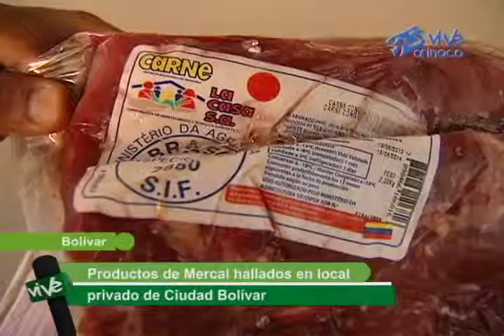PRODUCTOS DE MERCAL HALLADO EN LOCAL PRIVADO PARA SU VENTA YOUTUBE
PRODUCTOS DE MERCAL HALLADO EN LOCAL PRIVADO PARA SU VENTA EN CIUDAD BOLÍVAR.
UNA VEZ MAS EL INDEPABIS  DA UN DURO GOLPE CONTRA LOS ACAPARADORES.